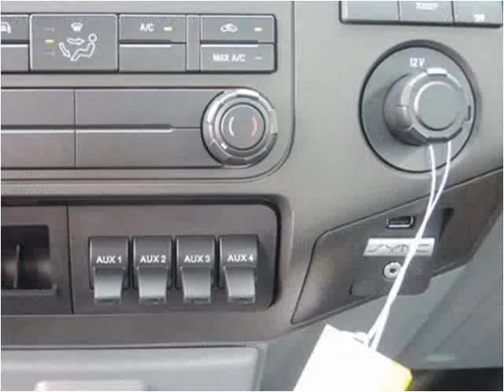2015 Ford F-450 SD New Cars Manassas VA